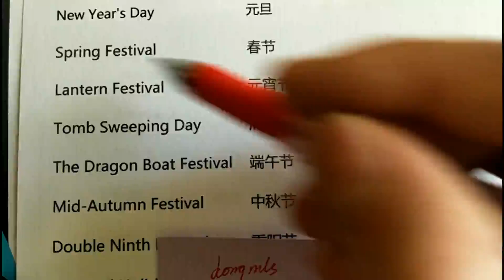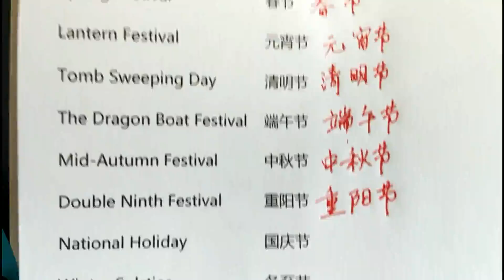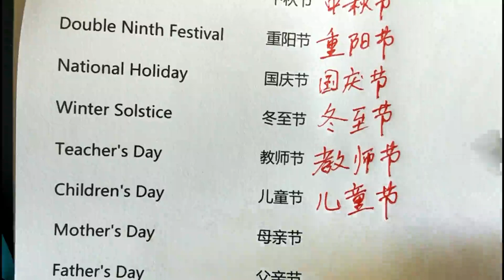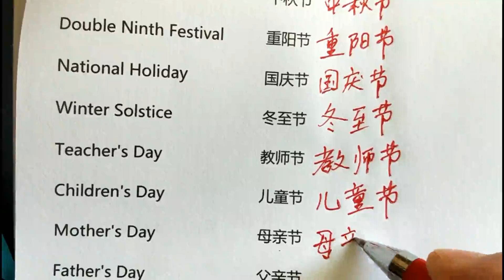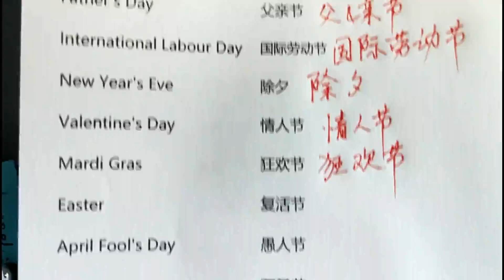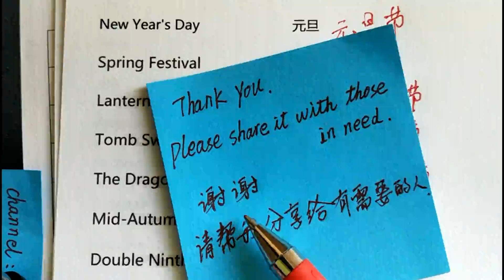NO.6,Holiday vocabulary,Adult Chinese,Chinese Learning,Dictation in Chinese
Welcome to learn Chinese. This is the adult Chinese channel.
If it helps you, please share it with me, thank you.
Adult Chinese learning,listening and writing,
Let's speak Chinese together.